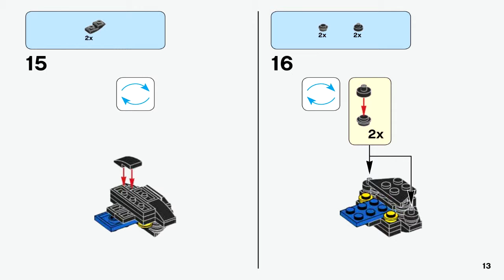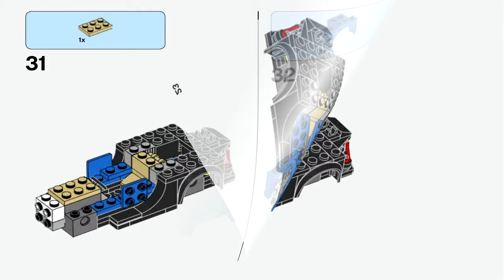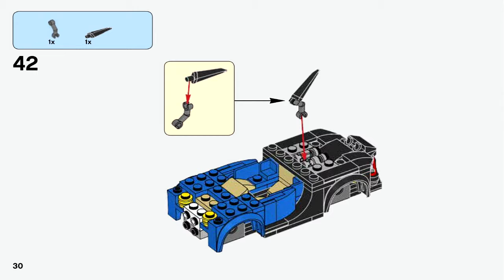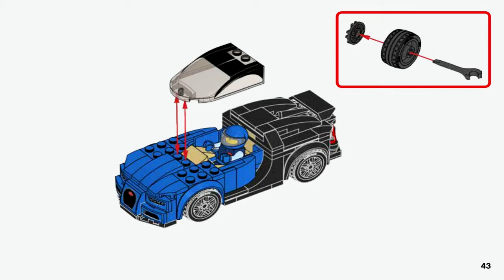LEGO 75878 - Bugatti Chiron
Theme: LEGO Speed Champions
Set Number: 75878-1
Official Piece Count: 181
Year Released: 2017
Minifigure Count: 1 racing driver minifigure
Bugatti Chiron measures over 1” (4cm) high, 5” (13cm) long and 1” (5cm) wide